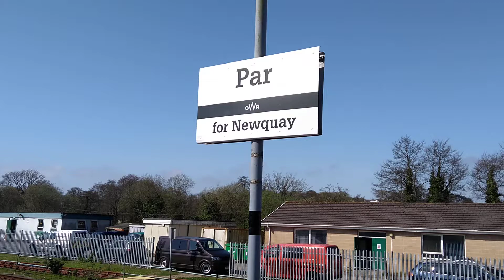Trains. HST arriving at Par in Cornwall with Semaphore signals in view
Trains. GWR HST arriving at Par with the Cornishman service to London Paddington.  Lower quadrant semaphore signals and signal box in view.